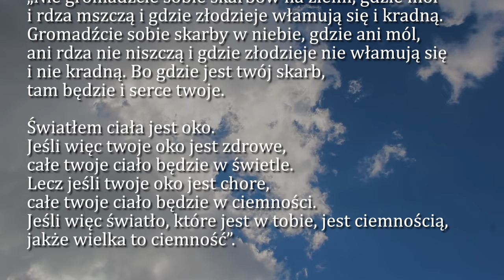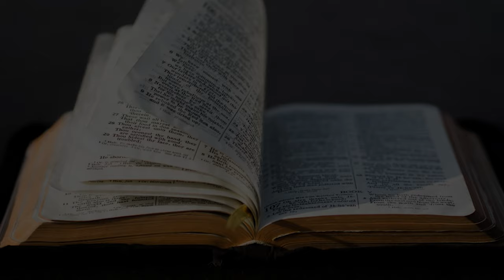Dobra Nowina na dziś | 21 czerwca - św. Alojzego Gonzagi, zakonnika